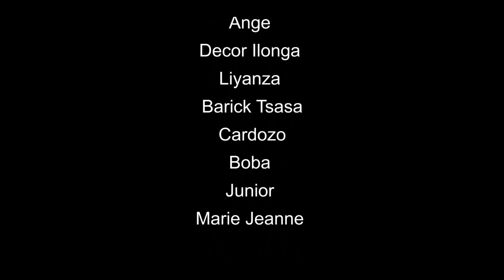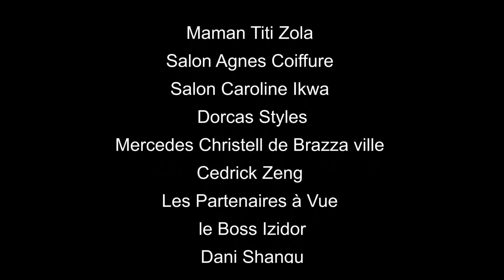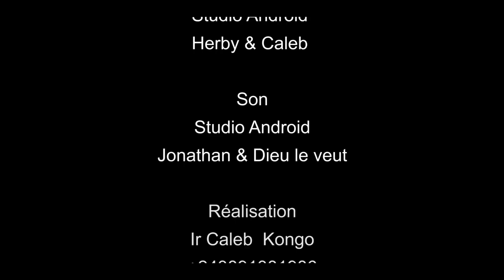SEKELE YA MOTEMA Episode 2 | Film Congolais | NOUVEAUTE 2021